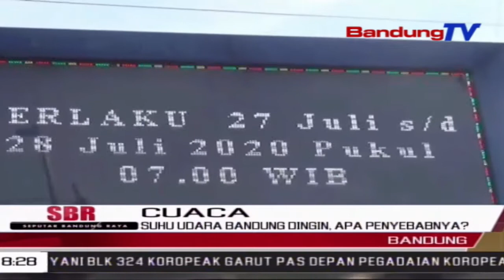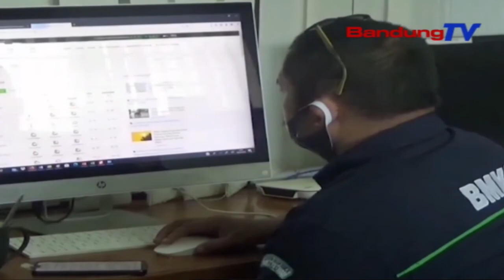Suhu Udara Bandung Dingin, Apa Penyebabnya? | SBR | BANDUNGTV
SBR | BANDUNGTV | RIDWANSYAH AZHAR | Badan Meteorologi Klimatologi dan Geofisika Klas Satu Bandung, memberikan penjelasan terkait fenomena cuaca di Bandung Raya, yang terasa sangat dingin dalam beberapa hari terakhir. Cuaca dingin tersebut, disebabkan oleh masuknya musim kemarau serta adanya pengaruh angin monsun dari Australia.